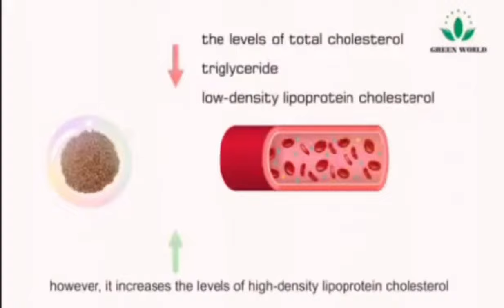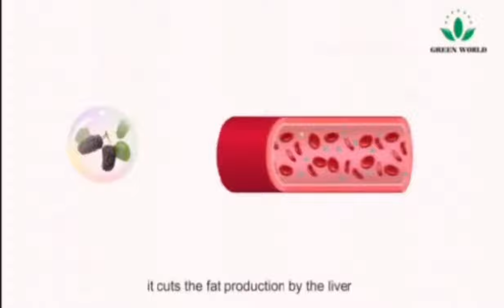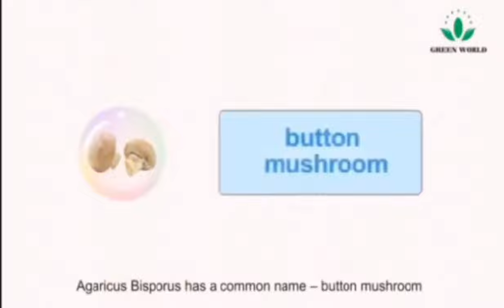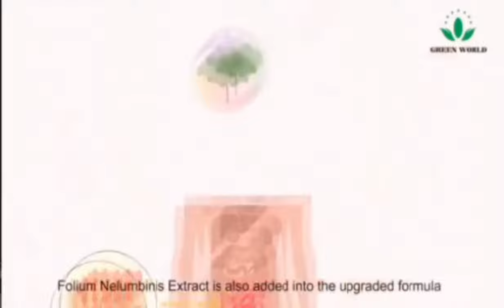Green World-lansează o nouă formulă actualizată pentru a ajuta la slăbit în mod naturalsănătos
Produsul actualizat de la Compania Green World pentru slăbit este o soluție naturală și eficientă pentru a ajuta la pierderea în greutate. Acest supliment alimentar a fost actualizat cu o formulă îmbunătățită, care conține ingrediente naturale cu proprietăți benefice pentru arderea grăsimilor și reducerea poftei de mâncare.

Formula nouă a fost dezvoltată pe baza cercetărilor și studiilor științifice, pentru a se asigura că oferă beneficii reale pentru sănătate și pentru a maximiza eficacitatea produsului. Ingrediente precum extractul de ceai verde, glucomanan și crom sunt doar câteva dintre componentele puternice care ajută la controlul greutății corporale.

Acest supliment poate ajuta la reducerea poftei de mâncare și la creșterea nivelului de energie, ceea ce poate duce la arderea mai multor calorii și la pierderea în greutate într-un mod sănătos și natural. În plus, produsul este conceput pentru a ajuta la controlul nivelului de zahăr din sânge și la susținerea sănătății sistemului digestiv.

Compania Green World este o companie dedicată sănătății și bunăstării clienților săi și este mândră să ofere un produs actualizat pentru slăbit, care este bazat pe cercetări și studii științifice. Acest produs este un mod sigur și natural pentru a ajuta la pierderea în greutate și pentru a ajuta la menținerea unei stări generale de sănătate și bunăstare.